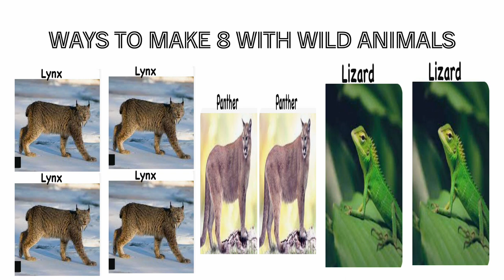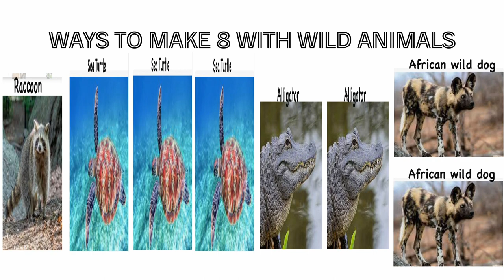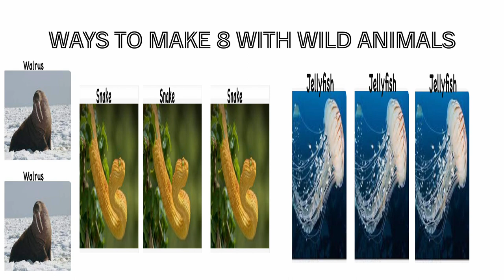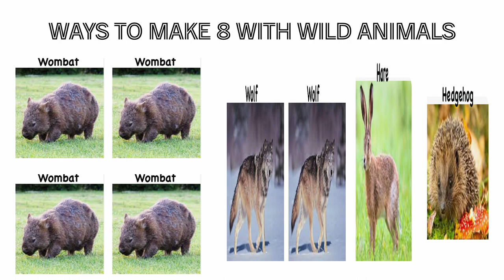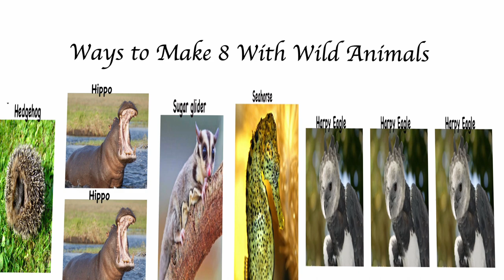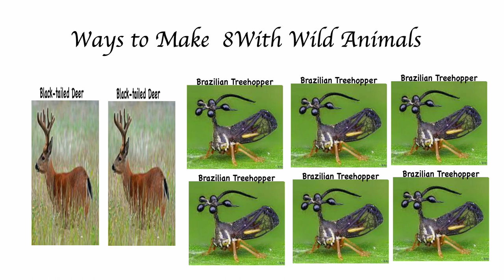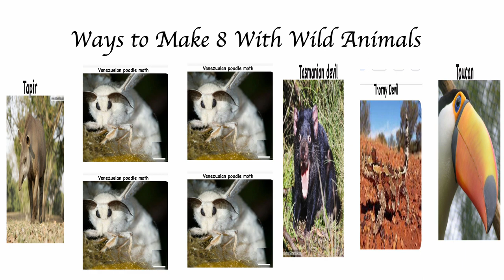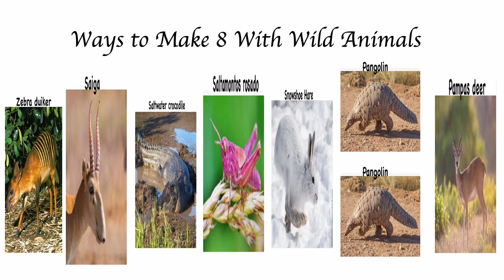Fun With Numbers by Adding Ways to Make 8 With Wild Animals #1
128 Ways to Make 8 by Adding
Can you guess how many ways there are to make the number 9 or 10 by adding. Check out numbertumbler.org. Share this information with anyone. Thanks.